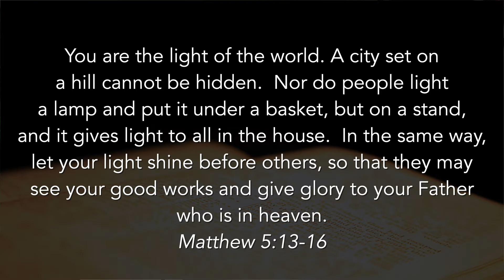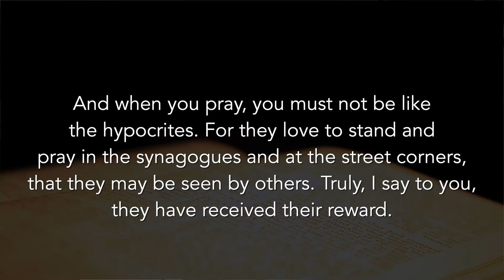Having a Public Faith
Jesus commands that we live out our faith in public. What does this look like? It needs to be a living, authentic faith that isn’t secretive or obnoxious but something in-between.